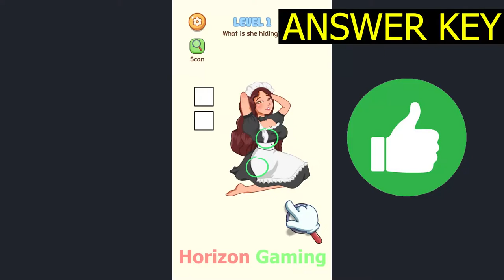Naughty Puzzle Tricky Test LEVEL 1 What is she hiding - Gameplay Walkthrough Android IOS